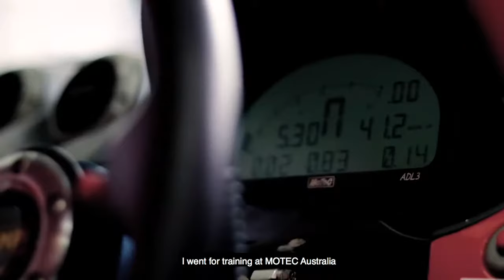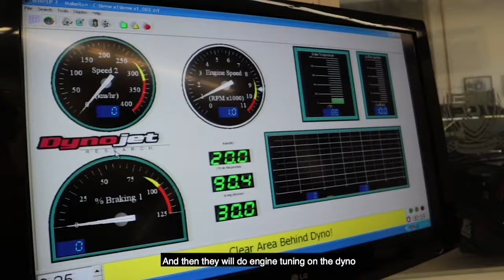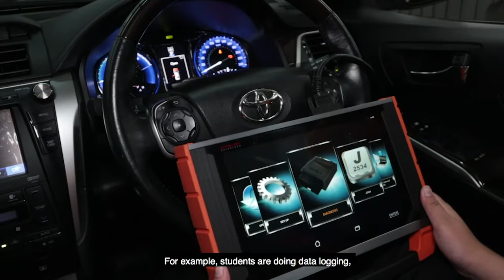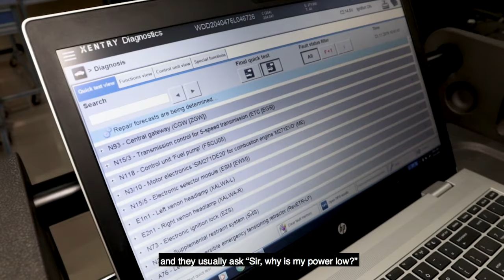Diploma In Motorsport Technology | TOC Automotive College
One of the best automotive college in Malaysia that provides you with the education pathway you need to turn your dream into reality! A college that structured to fit the needs of the Automotive and Motorsport industry by providing hands-on experience and solid theoretical knowledge.

Diploma in Motorsport Technology focuses on everything you need to know about motorsports, from fine-tuning to modification of cars in motorsports in this course. This programme is recognised by the Ministry of Higher Education (MOHE) and fully accredited by the Malaysian Qualification Agency (MQA)